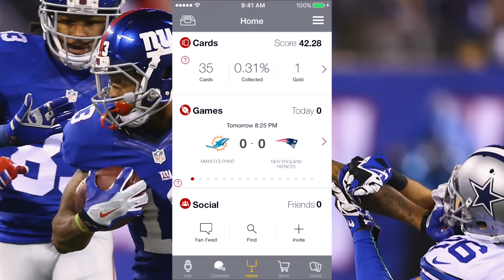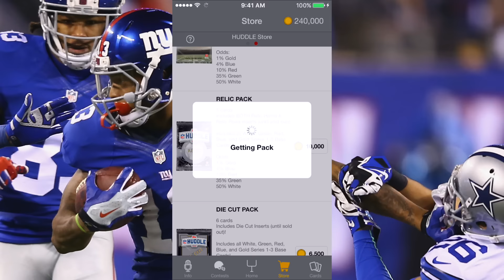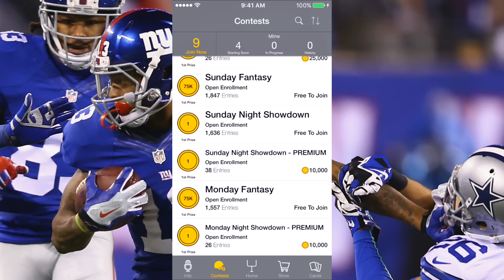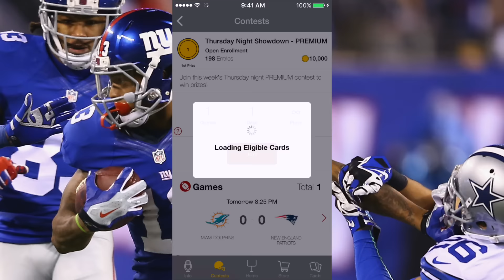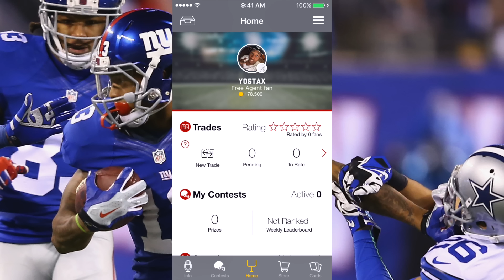MOST FIRE PACK OPENING EVER! | I Pulled A RARE Julio Jones And Dez Bryant Using The TOPPS HUDDLE App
Play with me on Topps Huddle!

Hope you enjoyed the video ! Real niggas stay up, SwagTeam BITCH ! Zombie Gang Cuuuuuuz ..

Chrissy - ChrissyyBaby